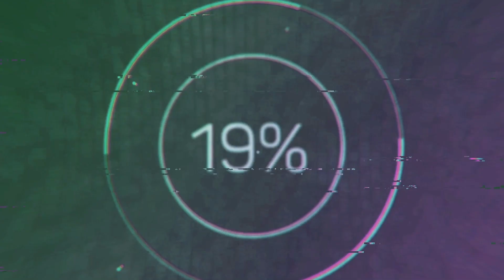Его все обожали... Просто остановилось сердце...